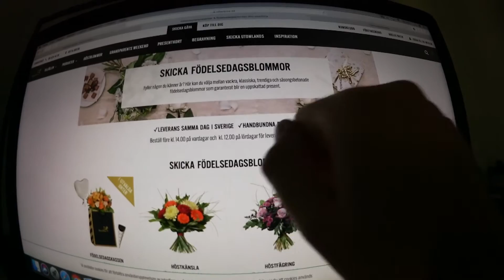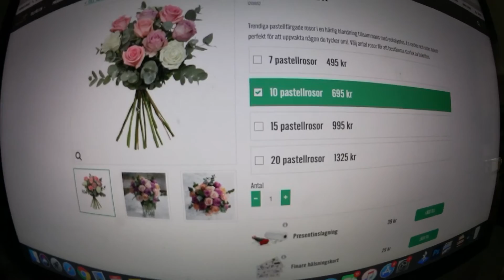vlogg: DATE NIGHT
Bli medlem på Campadre gratis här för att ta del av alla sjukt rabatter och väskan jag visade upp kommer från märket Lord Nelson.